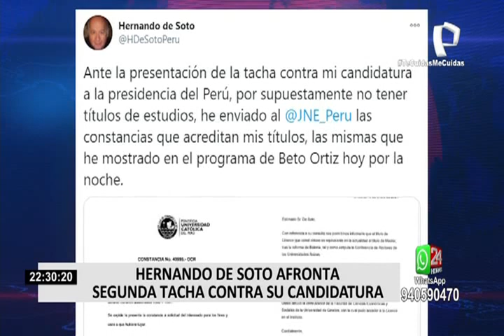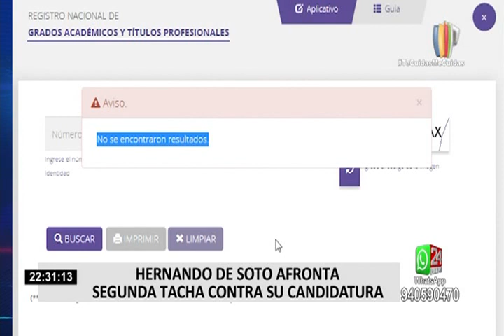Elecciones 2021: Hernando de Soto afronta segunda tacha contra su candidatura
El candidato presidencial del partido político Avanza País, Hernando de Soto, podría quedar fuera de la carrera electoral por supuestamente presentar información falsa en su hoja de vida.

Esto, debido a que el ciudadano Cesar Augusto Girón Atoche presentó una tacha en su contra. El motivo se debe a que el título universitario de Hernando de Soto no está inscrito en Sunedu.

Ante esta situación, analizamos la siguiente pregunta:

¿Si el título de Hernando De Soto no está inscrito en la plataforma de Sunedu quiere decir que mintió en su hoja de vida?

Al respecto, Percy Medina, representante en Perú de Idea Internacional, indicó que muchas veces los títulos antiguos o de universidades extranjeras no están registrados en plataformas actuales.

"Es muy probable que (sus títulos) no estén homologados en Sunedu, que no tengan algún mecanismo ágil de constatación pero hay otros mecanismos para verificar su autenticidad", comentó.

En ese sentido, agregó que las autoridades electorales pueden dirigirse directamente a las universidades correspondientes y solicitar la información respectiva para validar sus estudios.